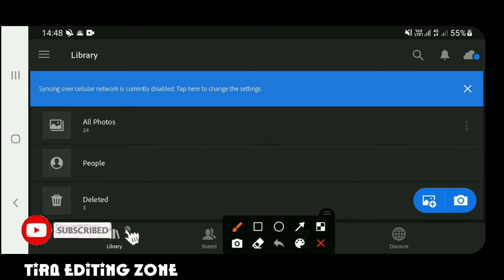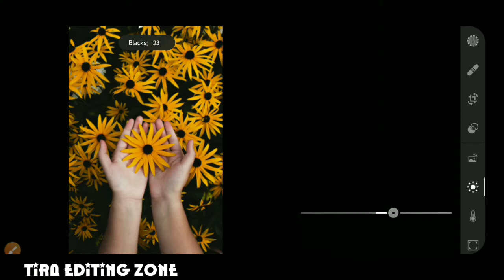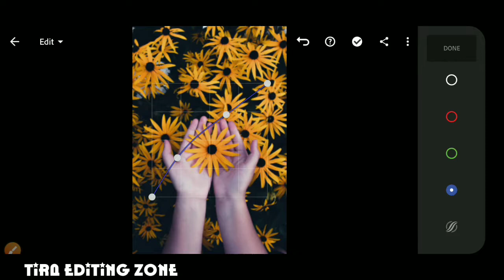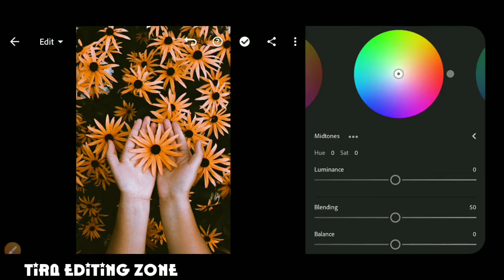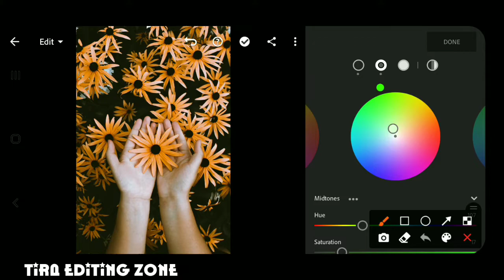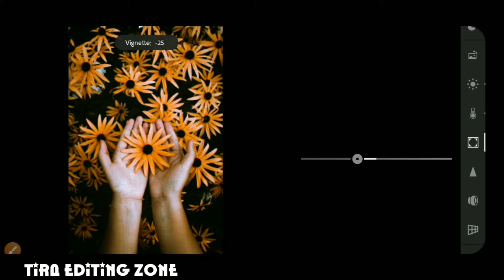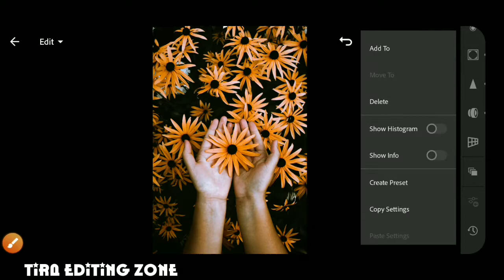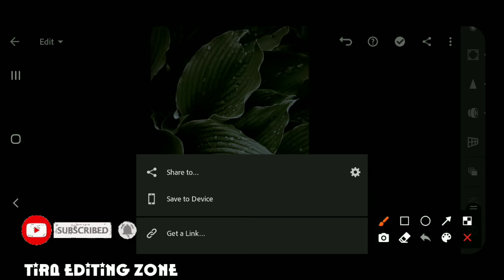Special Water Droplets Photography Preset | Mobile Lightroom Presets DNG & XMP Free Download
🔰 Lightroom New Filter
🔰 Lightroom Primium Editing